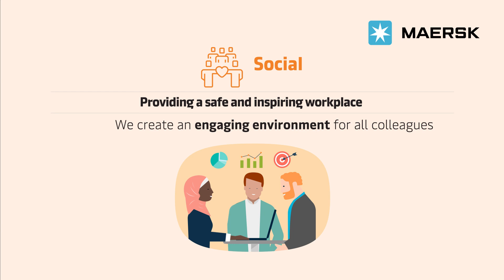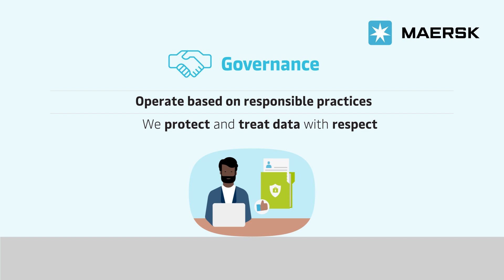Maersk ESG Strategy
Our Environment, Social and Governance (ESG) strategy is based on three core commitments capturing our strategic priorities in the areas that are most important to our business, and where Maersk can create the most significant impact for our customers and for the world – from decarbonizing logistics to championing responsible business practices to helping societies thrive.

Maersk's comprehensive ESG strategy covers all our material sustainability responsibilities, risks and opportunities across 14 categories, each with specific targets and ownership to ensure sustainability is an integrated part of our business strategy.